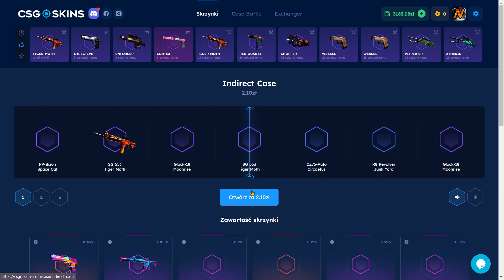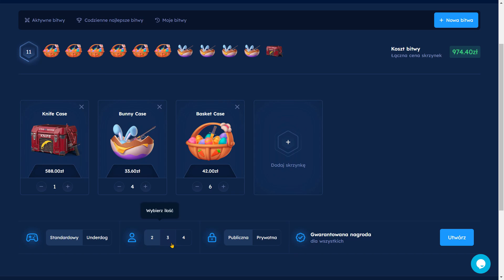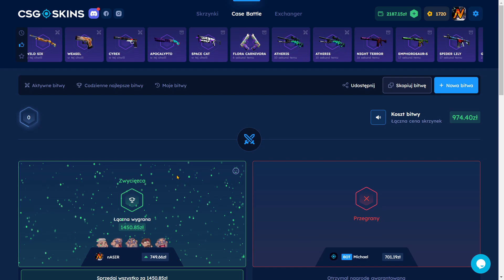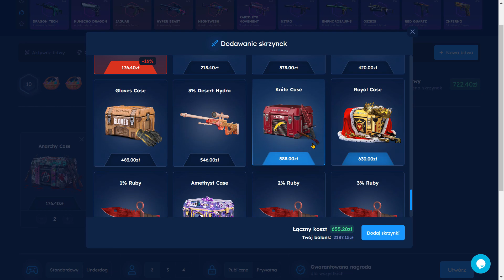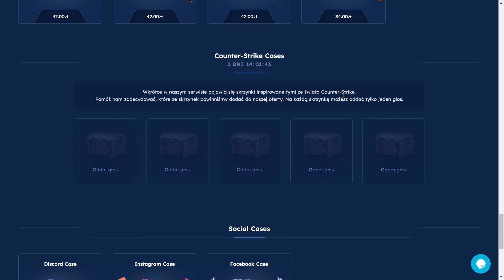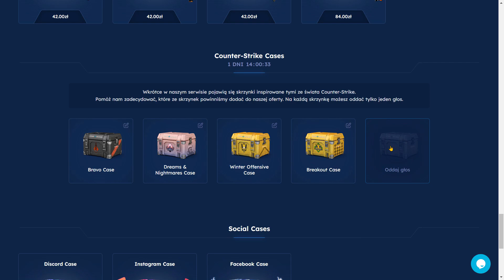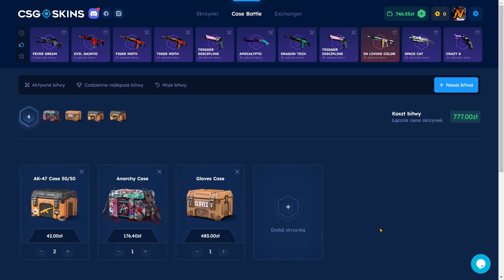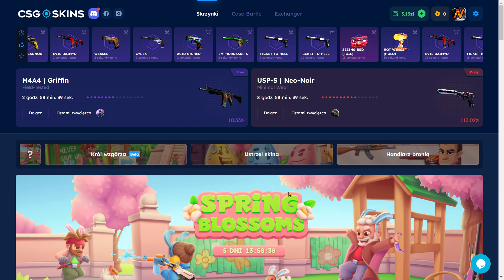GŁOSUJEMY NA NAJLEPSZE SKRZYNKI NA CSGOSKINS !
▶ Z kodem promocyjnym NASTIR dostajecie darmowe 2.10zł i + 10% bonusu przy doładowaniu!